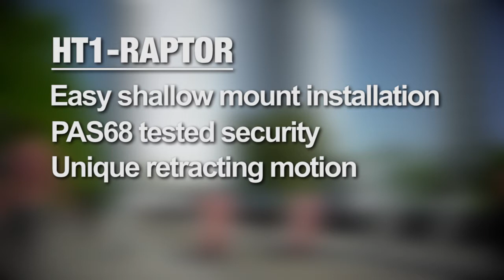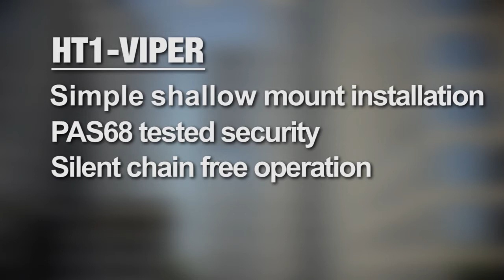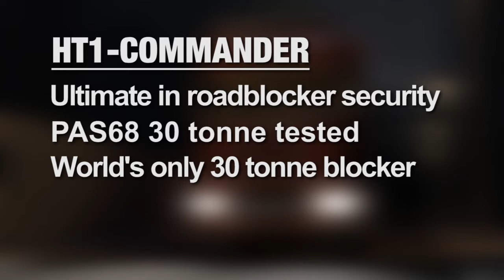Heald Promo Reel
A short video showing some of Heald Ltd's range of automated perimeter security products.